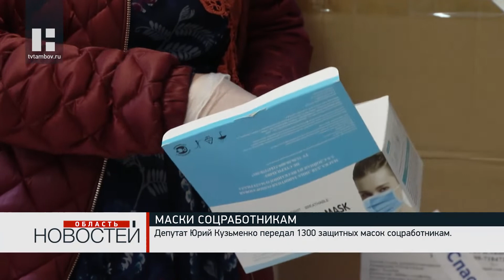Соцработникам Тамбовской области передали 1300 медицинских масок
1300 одноразовых медицинских масок передали управлению соцзащиты и семейной политики региона. Коробку с ценным грузом привез депутат областной Думы Юрий Кузьменко. Деньги на покупку масок собирали всем миром в рамках благотворительной акции "Мы вместе". На протяжении месяца самым разным службам города и области вручили уже 12 тысяч одноразовых и многоразовых масок. Эту партию направят в 6 общественных организаций. Они обслуживают 4,5 тысячи инвалидов по всей области.